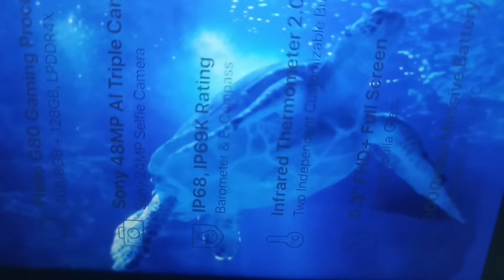Infinix note10 pro record umidigi bison pro 4k video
Test before accepted product